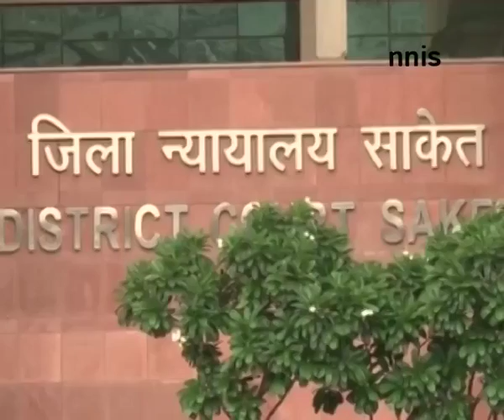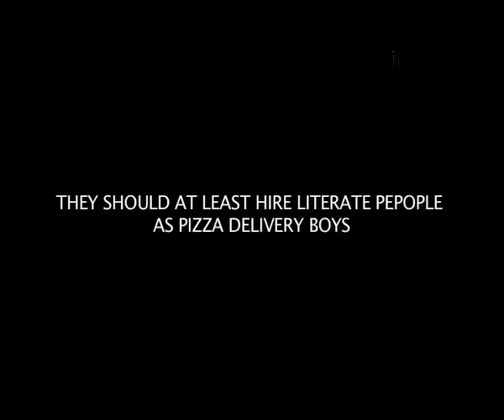Pizza Delivery Boy Arrested For Molesting Child